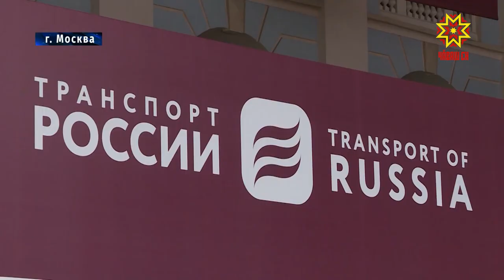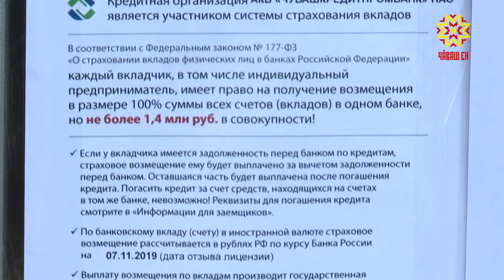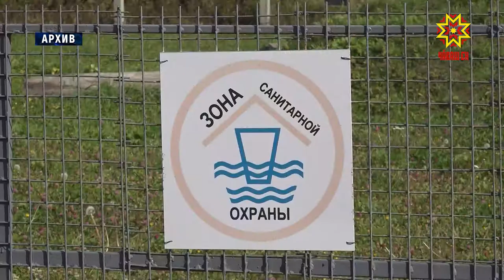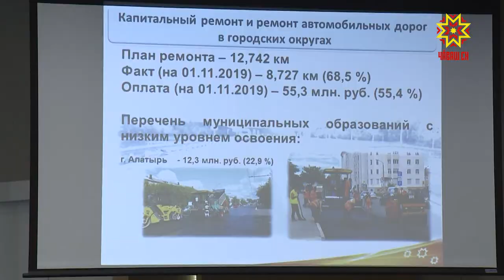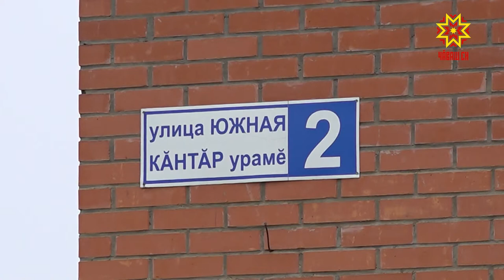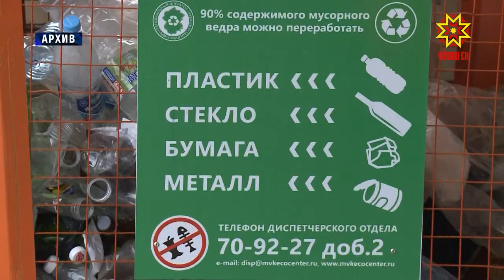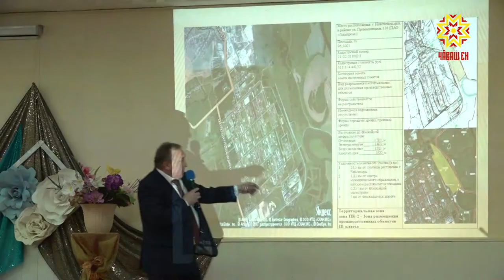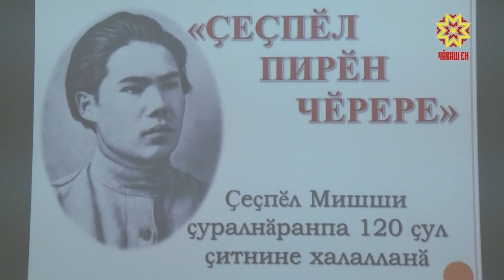Республика 19.11.2019 на русском языке. Вечерний выпуск